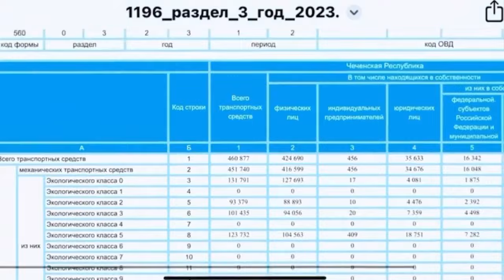УСПЕХИ В ЧЕЧНЕ, УБРАЛИ ТАБУРЕТКИ ИЗ МАРШРУТОК. ОБСУДИТЕ ЭТО НА ДОЛБАННОМ СОВЕЩАНИИ ПРАВИТЕЛЬСТВА.